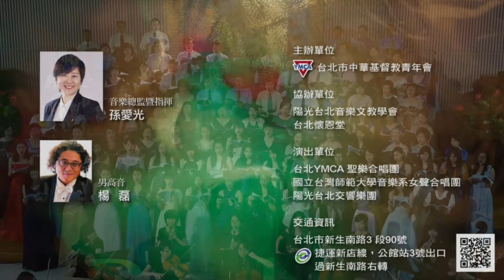2017 台北YMCA聖樂合唱團 演出精華片段